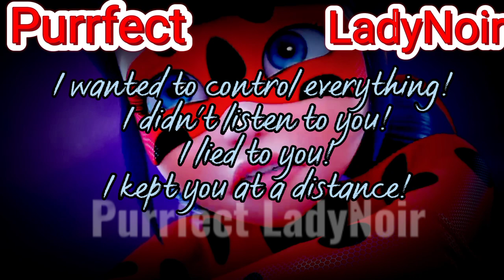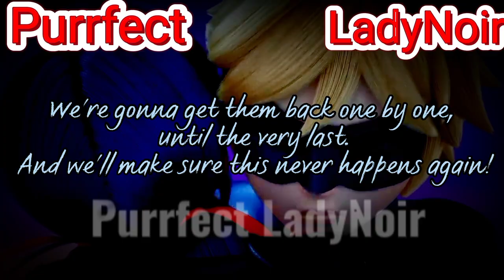The Most Saddest scene in MiraculousStrikeBackEdit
and research. Miraculous is a trademark of Zag animation and ON entertainment.
☑️➡️ Tags⬅️☑️
☑️➡️Key words ⬅️☑️
miraculous,
miraculous ladybug,
miraculous ladybug season 5 episode 11,
miraculous ladybug season 5 episode 1,
miraculous season 5,
miraculous ladybug season 5 episode 10,
miraculous ladybug season 5 episode 2,
miraculous ladybug season 5,
miraculous ladybug comic dub,
miraculous ladybug movie,
miraculous ladybug full episode,
miraculous ladybug song,
miraculous awakening trailer,
miraculous awakening,
miraculous animatic,
miraculous anime,
miraculous awakening trailer english,
miraculous all transformations,
miraculous adrien and marinette,
miraculous adrienette,
miraculous au,
miraculous awakening full movie,
a miraculous conclusion farewell goku until we meet again,
a miraculous guide to gwent,
a miraculous return hacksaw ridge,
a miraculous song,
a miraculous gain reduction,
a miraculous journey of edward tulane,
a miraculous return,
a miraculous comeback at texas stadium,
a miraculous videos,
miraculous box,
miraculous bunnix,
miraculous bible,
miraculous befana,
miraculous bubbler,
miraculous baby,
miraculous behind the scenes voice acting,
miraculous best moments,
miraculous black cat,
miraculous box all miraculous,
beautiful miraculous success story,
black cat miraculous ladybug,
befana miraculous ladybug full episode,
black cat miraculous,
bubbler miraculous ladybug,
bunnix miraculous ladybug,
bee miraculous,
bakerix miraculous ladybug,
boy that i secretly love miraculous ladybug,
banana queen miraculous ladybug,
miraculous comic dub,
miraculous comics,
miraculous chibi,
miraculous chat blanc,
miraculous cartoon,
miraculous chloe,
miraculous christmas special,
miraculous copycat,
miraculous christmas song,
miraculous crocoduel,
c miraculous ladybug,
comic miraculous,
cartoon miraculous,
cartoon miraculous ladybug,
cat blanc miraculous ladybug,
canciones de miraculous,
cat noir miraculous ladybug,
chanson miraculous en français,
capitulo 10 miraculous ladybug temporada 5,
capitulo 3 temporada 5 miraculous,
miraculous deflagration,
miraculous determination full episode,
miraculous disney channel,
miraculous derision,
miraculous determination,
miraculous destruction full episode,
miraculous deflagration full episode,
miraculous drawing,
miraculous deep dive,
miraculous dolls,
d miraculous tv,
determination miraculous ladybug,
destruction miraculous ladybug,
determination miraculous ladybug full episode,
dearest family miraculous ladybug full episode,
destruction miraculous ladybug full episode,
disney channel miraculous ladybug,
dark cupid miraculous ladybug,
deflagration miraculous ladybug,
despair bear miraculous ladybug,
miraculous emotion,
miraculous episode 1,
miraculous ep 1,
miraculous en français,
miraculous exaltation,
miraculous ephemeral full episode,
miraculous elation,
miraculous evolution,
miraculous emotion full episode,
miraculous emotion english dub,
e miraculous ladybug,
exaltation miraculous ladybug,
emotion miraculous ladybug,
episode 9 season 5 miraculous,
episode 1 season 5 miraculous ladybug,
episode 9 miraculous ladybug season 5,
episode 3 season 5 miraculous ladybug,
episode 2 season 5 miraculous ladybug,
episode 8 miraculous ladybug season 5,
episode 11 miraculous ladybug season 5,
miraculous funny moments,
miraculous full episode in hindi,
miraculous film,
miraculous full episodes,
miraculous felix,
miraculous future,
miraculous full movie,
miraculous fanfiction,
miraculous felix song,
miraculous final episode,
felix miraculous ladybug,
full episodes of miraculous ladybug season 5,
full episode miraculous ladybug,
french miraculous ladybug,
funny moments miraculous ladybug,
full episodes of miraculous,
full movie miraculous,
fanfiction miraculous ladybug,
full episode of miraculous ladybug season 4,
full episode ephemeral miraculous ladybug,
miraculous gacha life,
miraculous gacha studio,
miraculous game,
miraculous gacha,
miraculous gacha life react,
miraculous gacha life singing battle,
miraculous glaciator 2,
miraculous gang of secrets,
miraculous gacha club,
miraculous gamer,
gacha life miraculous ladybug,
gloob miraculous ladybug season 5,
gang of secrets miraculous ladybug,
glaciator 2.0 miraculous ladybug,
gacha miraculous ladybug,
gacha miraculous,